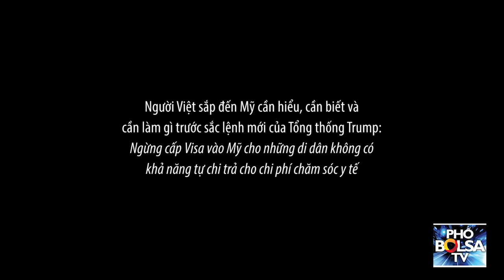TT Trump ra sắc lệnh: Di dân không tiền trả y tế, không cấp visa vào Mỹ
Người Việt sắp đến Mỹ cần hiểu, cần biết và cần làm gì trước sắc lệnh mới của Tổng thống Trump: Ngừng cấp Visa vào Mỹ cho những di dân không có khả năng tự chi trả cho chi phí chăm sóc y tế